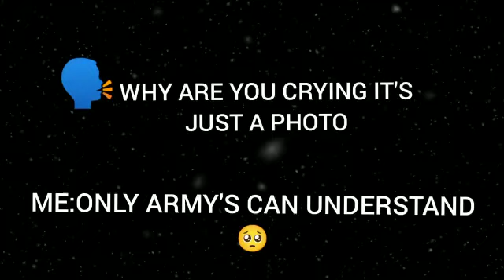Jin first Instagram post after joining military 🥺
Annyeong  Army's